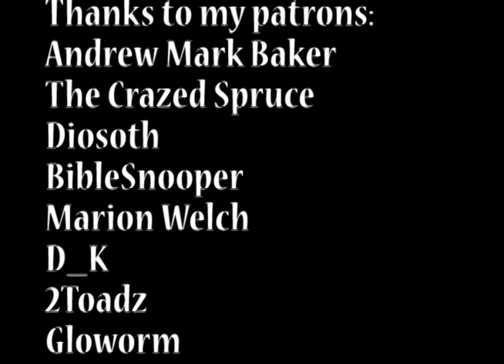Adamania Animated: Trouble Identity - The New Adventures of Batman Episode 3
Catwoman disguises herself as Batgirl and steals an amazing new invention. Now Batgirl must find a way to clear her name while evading her own father.

Just My Guitars Vol. 1
Just My Guitars Vol. 2